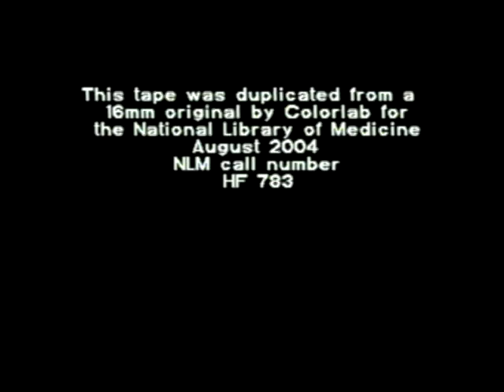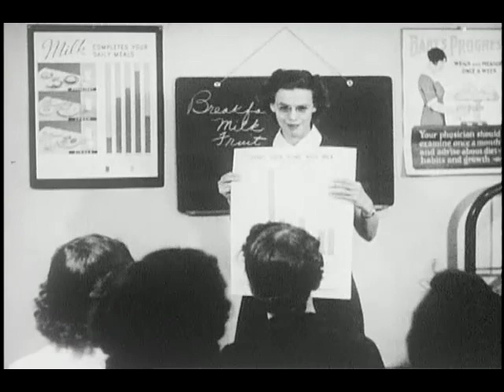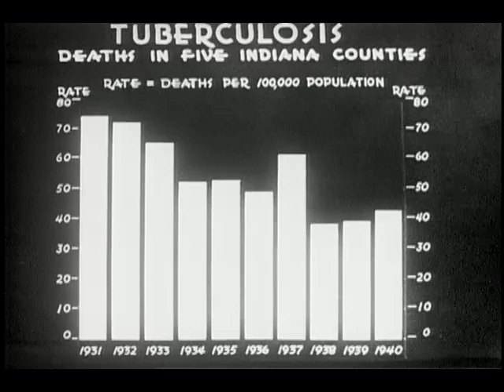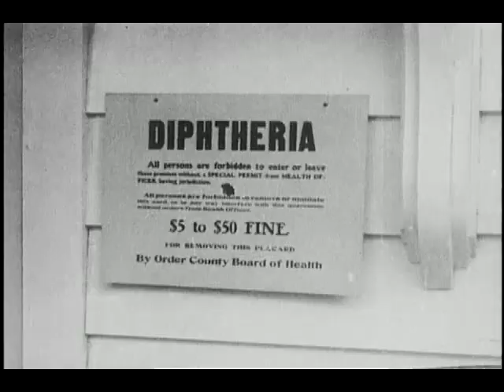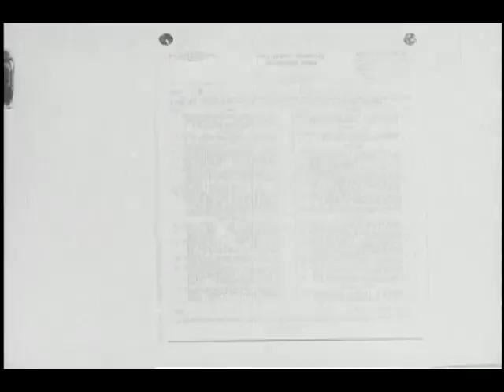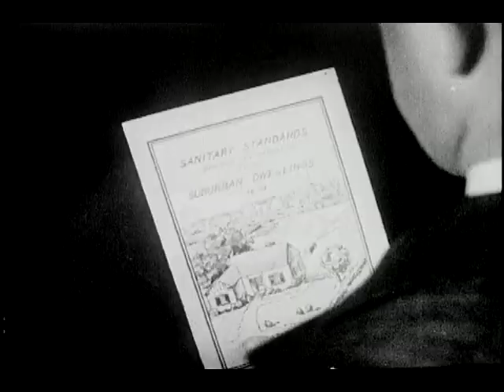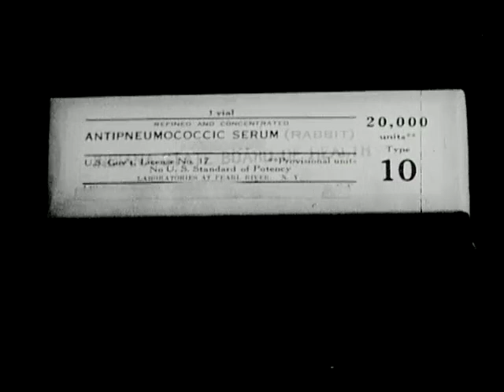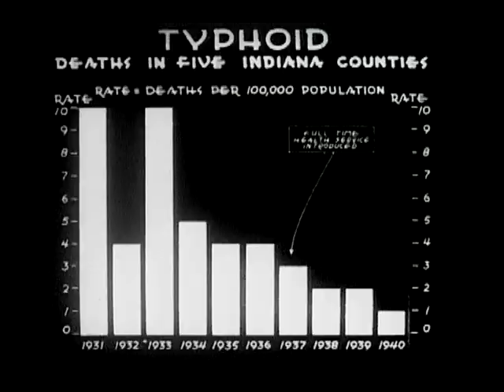Your Health Department (National Motion Pictures Co., 1941)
This film shows the varied activities and supports offered by the typical community health department, including inspection of public water and other facilities, pre-natal and infant care education, vaccinations, and sanitation services.

Produced by the National Motion Pictures Co.